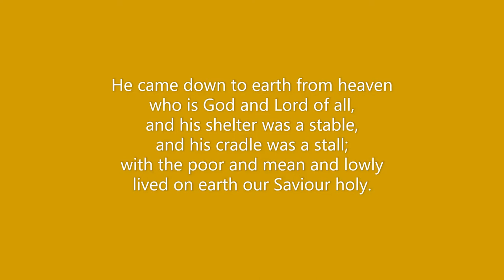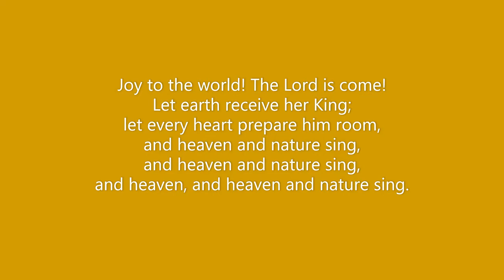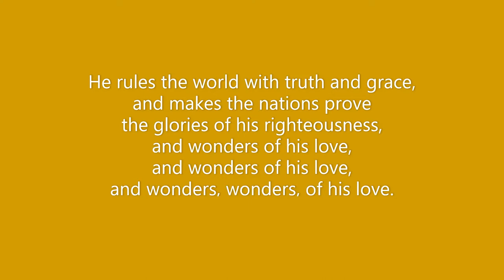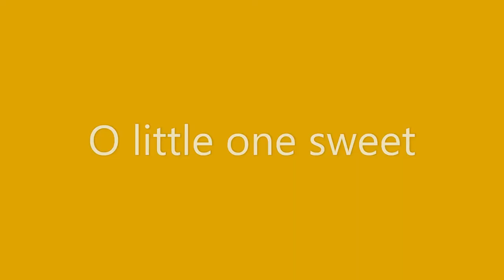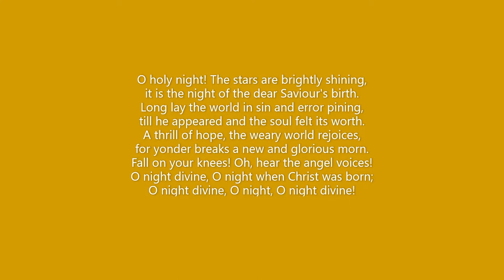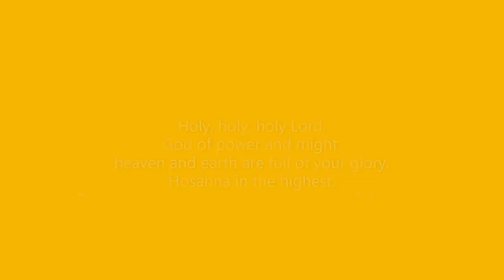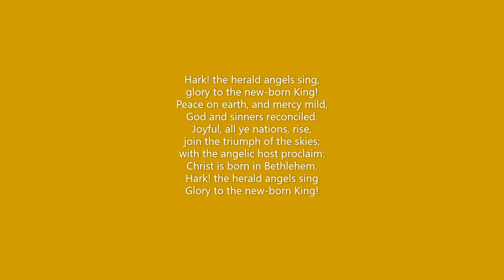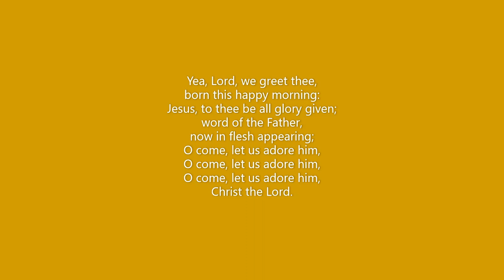Midnight Mass 2020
Join us for our special Midnight Mass which marks the beginning of our Christmas celebrations with the First Eucharist of Christmas.

Tonight we once again celebrate that wonderful mystery of God's dwelling among us in the fullness of humanity, as Emmanuel (God with us), foretold by the prophets and born of the blessed Virgin Mary.

Booklets with the readings and hymns can be downloaded from the Benefice

Christian Copyright Licence No. 1178813